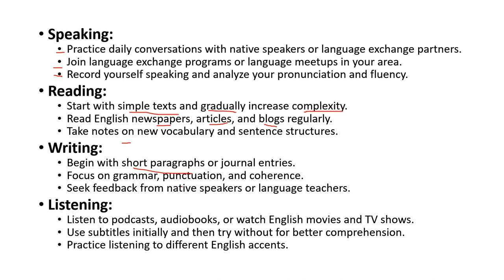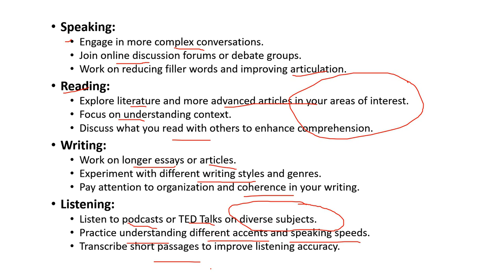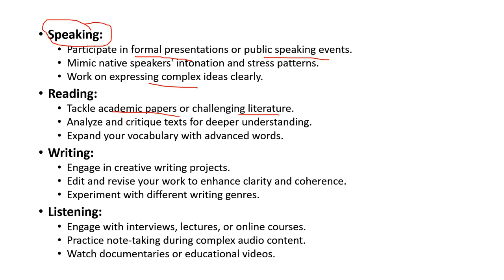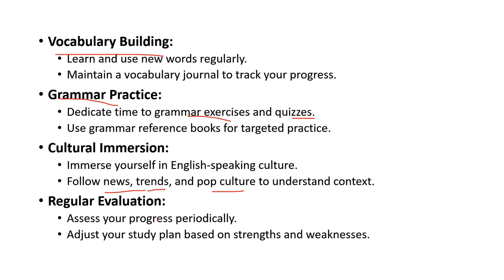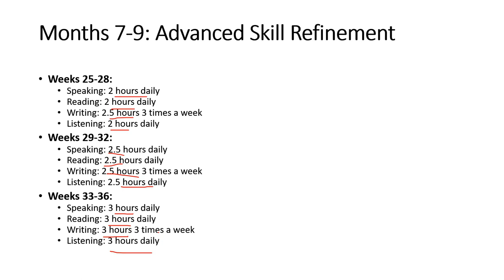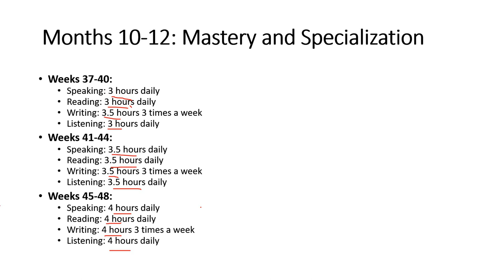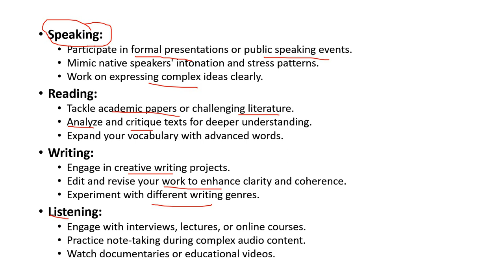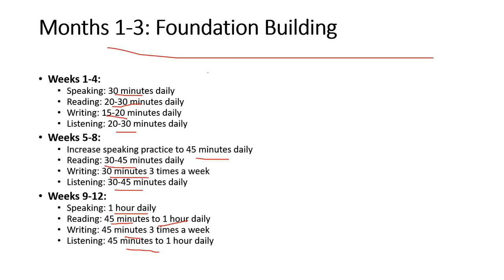"Mastering English in 2024: Your Ultimate Study Plan for Proficiency!"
🚀 Ready to take your English skills to new heights in 2024? Join us on an exciting journey of linguistic excellence with our comprehensive study plan! 🌐✨

In this video, we'll guide you through a step-by-step study plan designed to enhance your English proficiency. Whether you're a beginner or looking to refine your language skills, our strategies and resources will empower you to communicate confidently and effectively in English.
📅 Follow our study plan, and by the end of 2024, you'll be amazed at the progress you've made! Don't miss out on the opportunity to transform your English proficiency and open doors to new possibilities.

Let's make 2024 the year you become a master of the English language! 🎓🌟